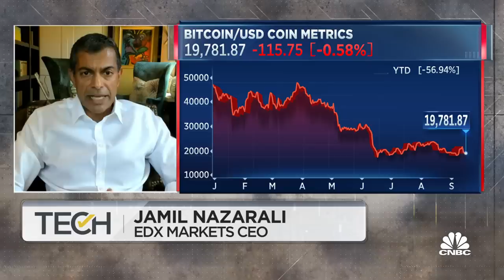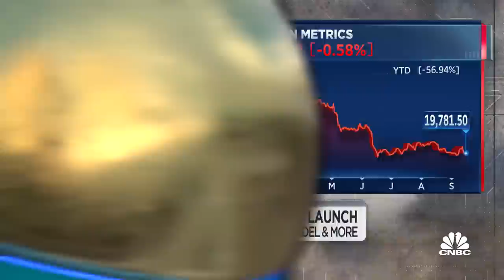New crypto exchange, EDX, joins forces with classic intermediaries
EDX Markets CEO Jamil Nazarali joins 'TechCheck' to discuss how his platform differentiates itself from typical crypto exchanges by enabling customers to trade via existing brokerage intermediaries.